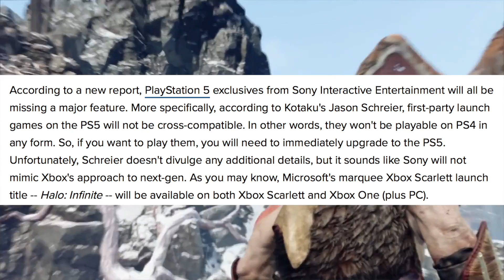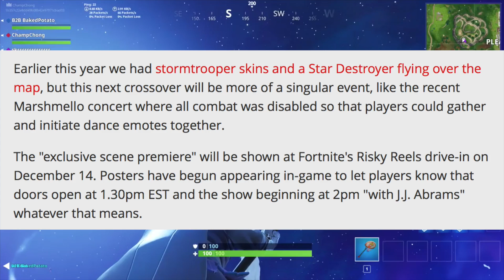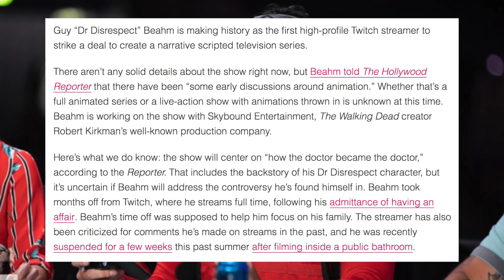PS5 vs XBOX SERIES X: Cross-Play & Backwards Compatibility Gameplay!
PS5 vs Xbox 2 crossplay gameplay and backwards compatibility gameplay news! The PS5 won't have the same features!